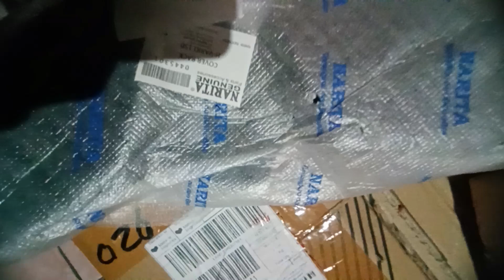unboxing paket coper sayap keren dah